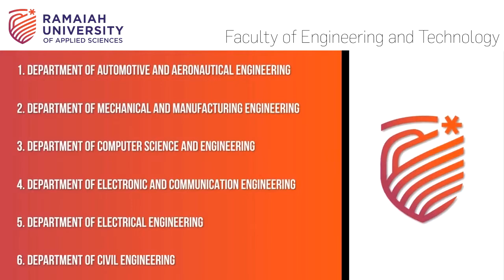Faculty of Engineering And Technology at RUAS.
Faculty of Engineering and Technology offers Undergraduate, Postgraduate and Doctoral programmes in Engineering and Technology areas.